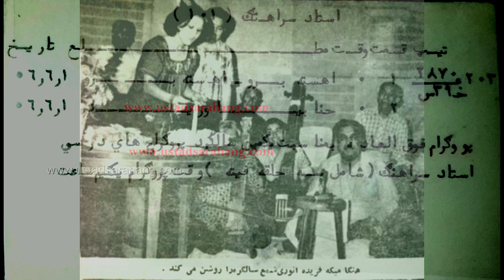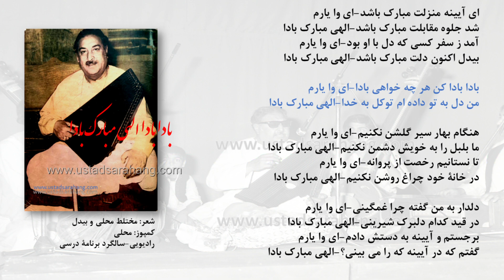استاد سرآهنگ، بادا بادا مبارک بادا، سالگرد برنامه درسی رادیو ۱/۵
استاد سرآهنگ
سالگرد برنامه درسی رادیو
بادا بادا مبارک بادا